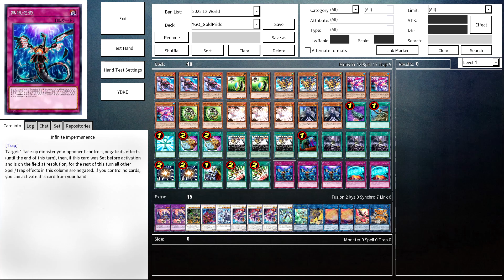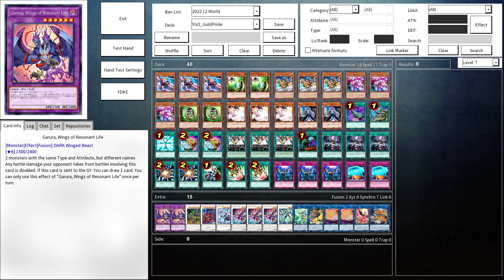Gold Pride DECK! Testing NEW Theme TCG | EDOPRO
"Gold Pride" is a World Premiere archetype that will be introduced in Photon Hypernova.

"It's time to saddle up, start your engines, raise the sails, and arm all weapons for the most dangerous race in the known universe: the Gold Pride!"

— Photon Hypernova - Influencer Reveals announcement